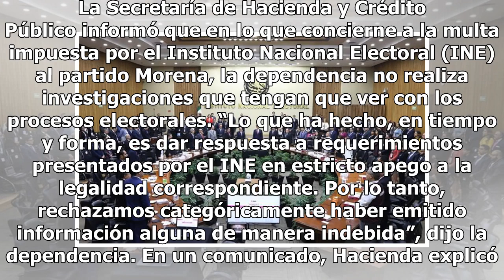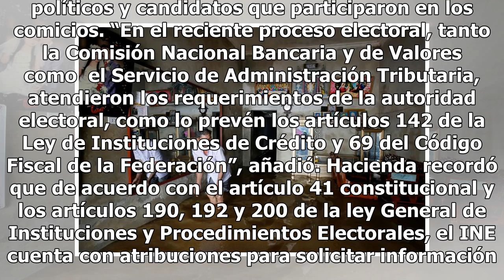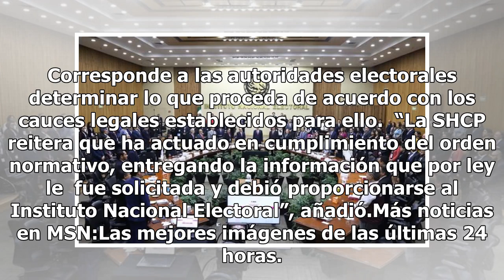Hacienda aclara a Morena que no realiza investigaciones electorales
La Secretaría de Hacienda y Crédito Público informó que en lo que concierne a la multa impuesta por el Instituto Nacional Electoral (INE) al partido Morena, la dependencia no realiza investigaciones que tengan que ver con los procesos electorales. “Lo que ha hecho, en tiempo y forma, es dar respuest...